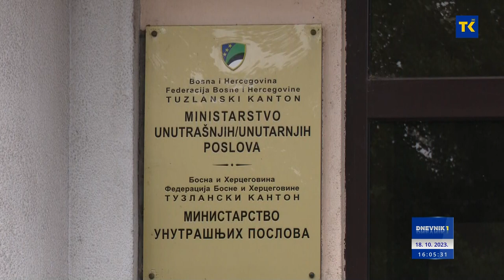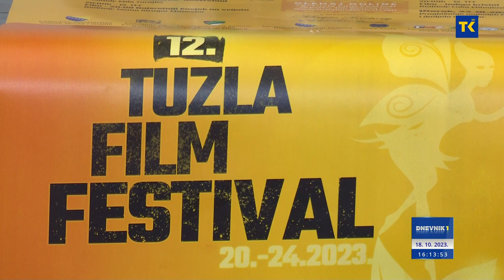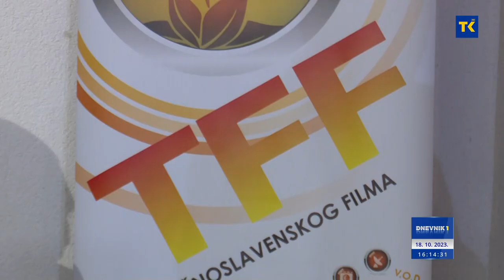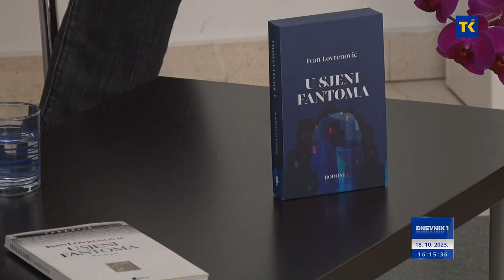DNEVNIK 1 18-10-2023